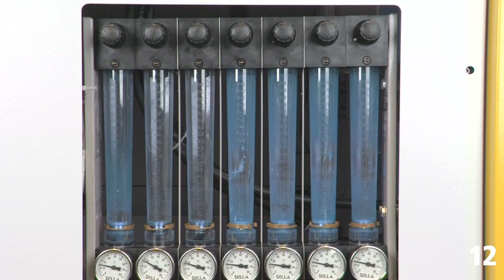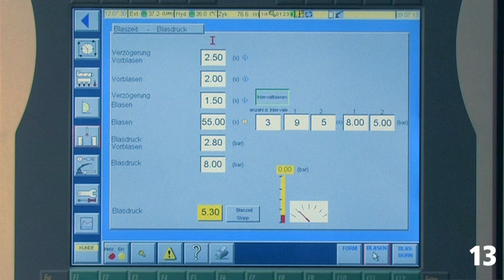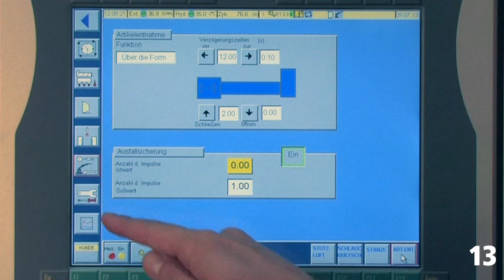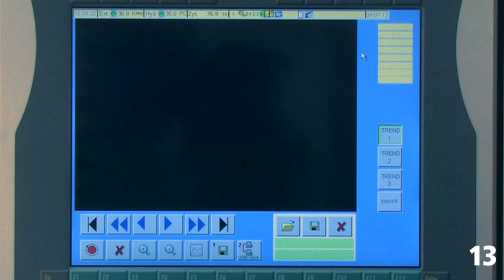Hesta Film SG 805H Version 1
No matter if you require just one or multiple layers, one or more cavities, a standard machine or automation technology incl. robots. Our fully electrical SG machine makes your production easily and increases efficiency. Bring your automotive production to the next level.